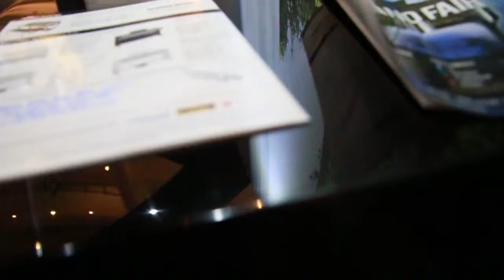Kam Fei​ play piano.